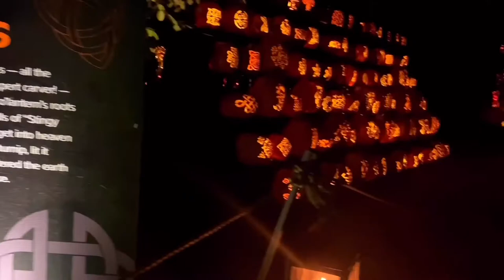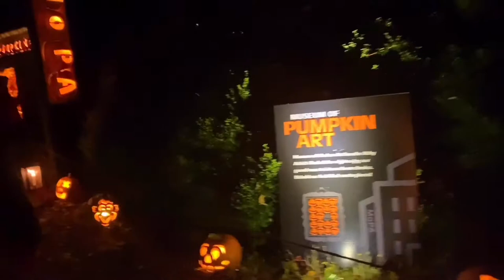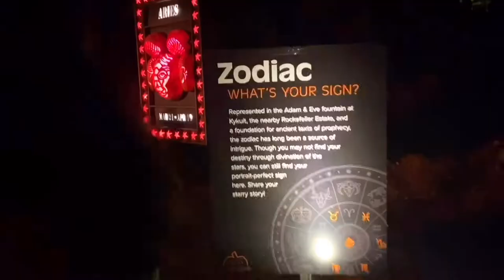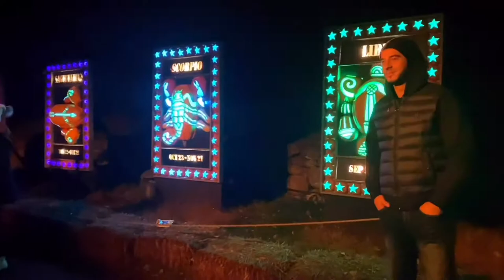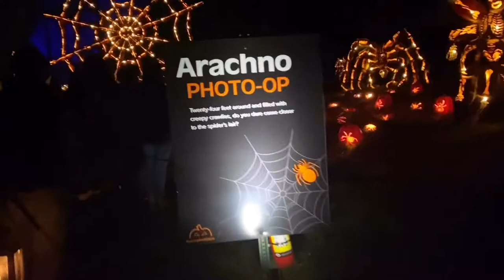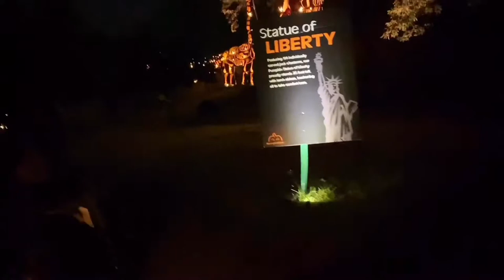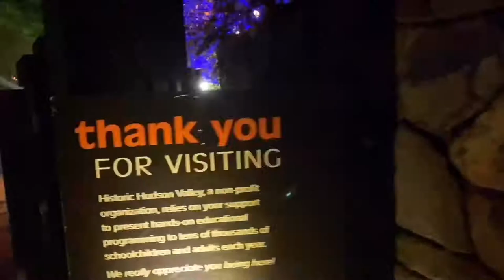The Great Jack O'Lantern Blaze 2019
Tour the New Museum of Pumpkin Art, where classic paintings get the gourd treatment, listen for the Headless Horseman—and watch out for swooping jack o’lantern bats! See the Pumpkin Carousel twirl and the Pumpkin Windmill whirl and step inside the Pumpkin Planetarium for a star show like you’ve never seen. Awesome Statue of Liberty and Instagrammable signs of the zodiac.